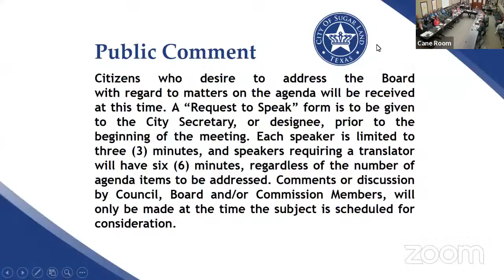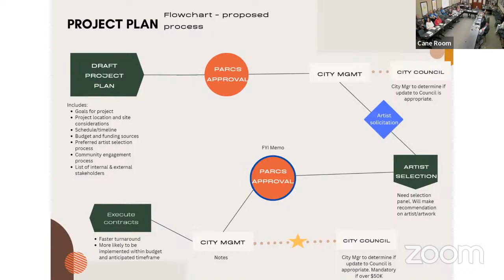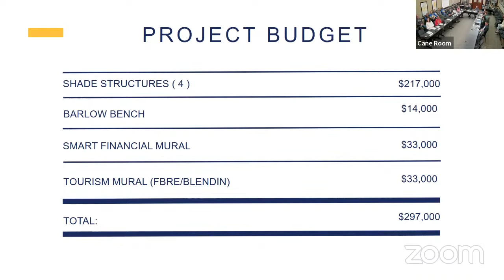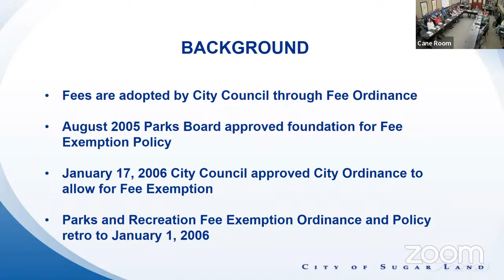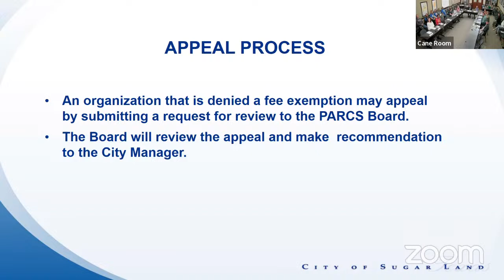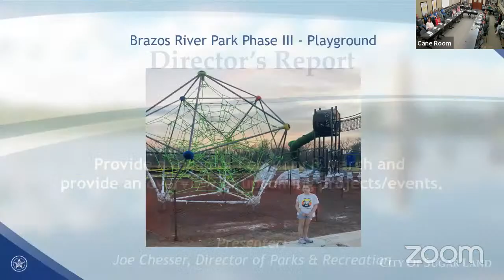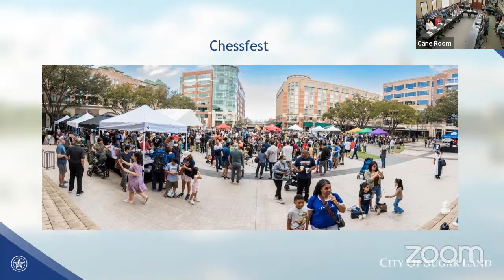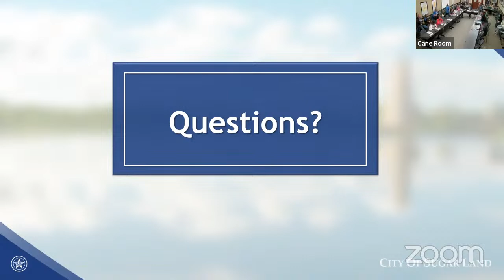City of Sugar Land: PARCS Advisory Board Meeting - March 14, 2023